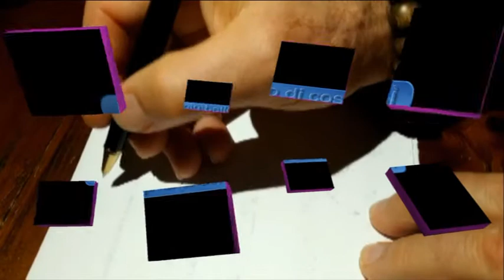*Più Bello di Così * musica e testi di Mario D'Alfonso * video G. Giannotti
Spesso si dice e si parla su persone o personaggi, con parole roboanti, dopo che sono "andati",...anche se hanno fatto poco o quasi nulla in vita...per prassi..o Partito preso.
Io invece voglio parlare di una persona che senza mettersi in mostra più del dovuto, anzi...conserva ed è in possesso di tutto ciò che i"nostri padri" hanno inserito nelle Costituzioni del Mondo, per cui essendo ancora piacevolmente con noi, godiamocelo tutti con il piacere di Credere che: si, esiste! G.G.